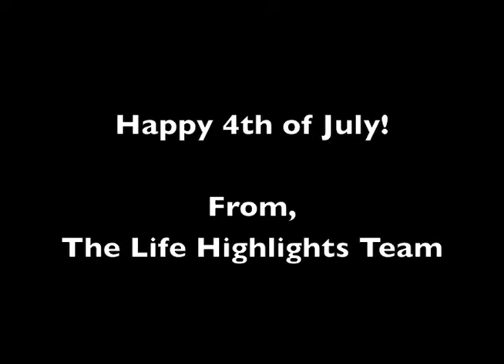Happy 4th of July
This video was put together with reels that we converted at Life Highlights. Thank you to Mr. Crispigna for allowing us to use these amazing shots. God Bless America!